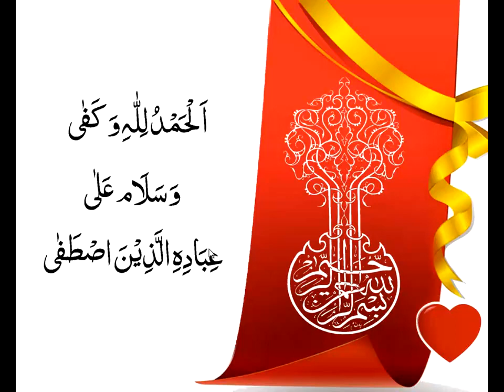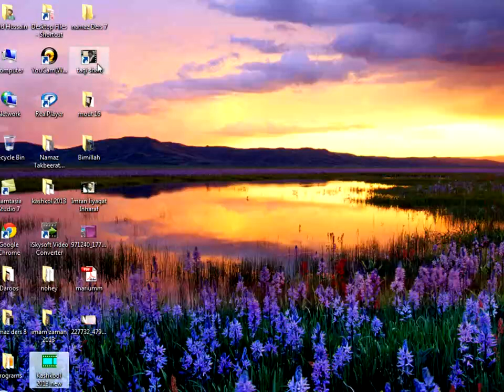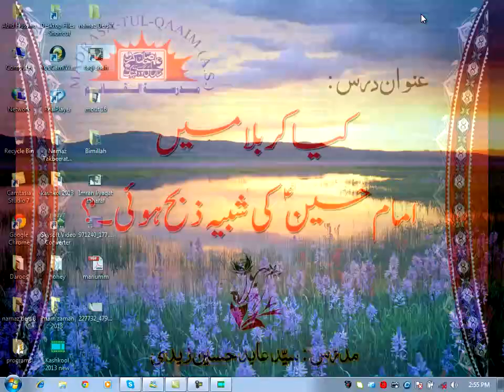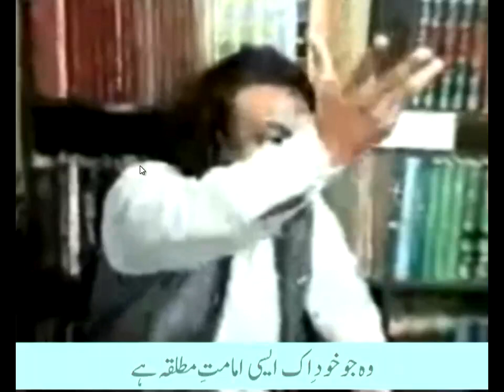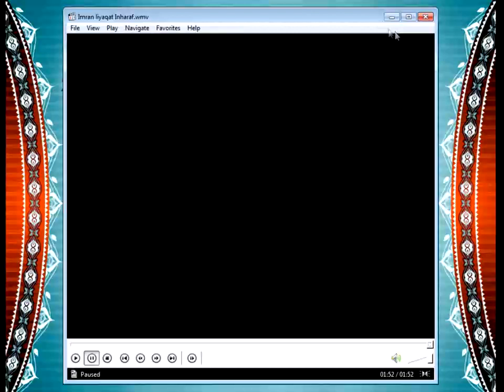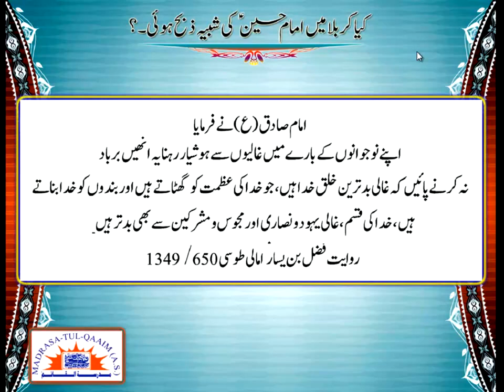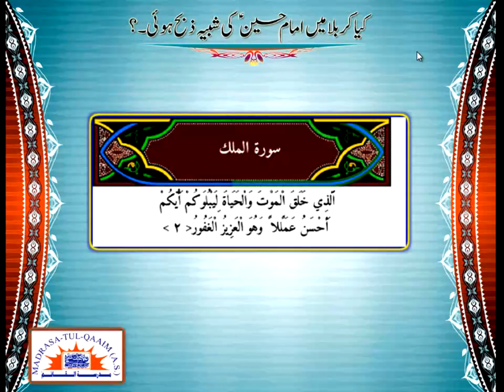کیا کربلا میں امامِ حسینؑ کی شبیہ ذبح ھوئی تھی؟